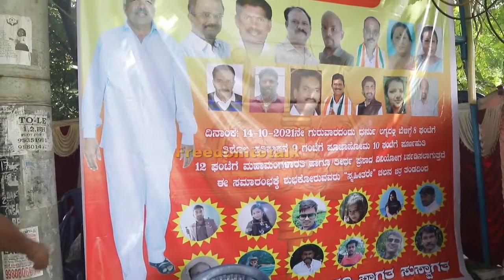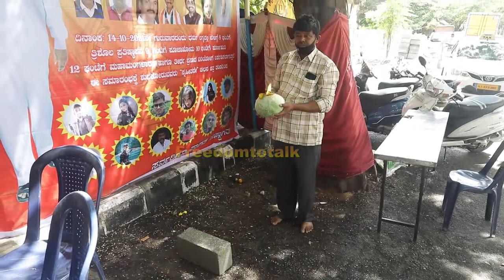Sri kaveramma & Sri Muneswara swamy temple HSR ring road Bangalore